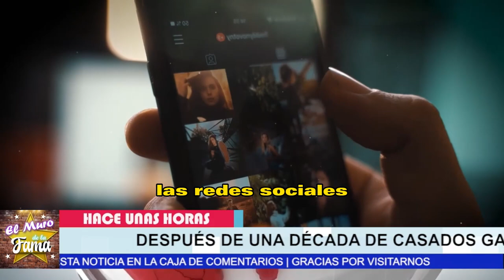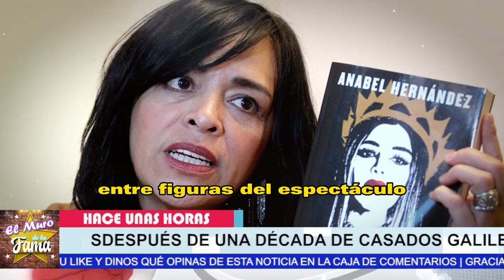❌😱𝗠𝗶𝗿𝗮 𝗟𝗼 𝗤𝘂𝗲 𝗡𝗼 𝘀𝗮𝗯𝗶𝗮𝘀 𝗗𝗲𝗹 𝗔𝗺𝗮𝗻𝘁𝗲 De Galilea Montijo /𝗣𝗼𝗱𝗲𝗿𝗼𝘀𝗼 𝗛𝗼𝗺𝗯𝗿𝗲 𝗗𝗲 𝗠𝗲𝘅𝗶𝗰𝗼😪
La conductora del programa hoy Galilea Montijo lleva varios años poniéndole el cuerno a Fernando Reina con su amante que es un adinerado hombre de Mexico.No podras creer quien es

elmurodelafama

¡ BIENVENIDOS ‼️

Entertainment
Television program
noticias de espectaculos
espectaculos noticias
noticias de la farandula
tv mexicana
Televisa espectaculos
chismes
escandalo de los famosos 2021
farandula 2021
chisme de farandula
karol tamiko
programa hoy
suelta la sopa
polemica
Ventaneando